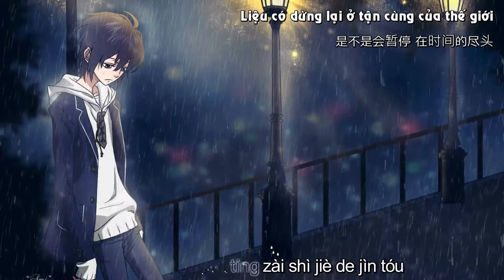[Vietsub] Tâm Lặng Như Nước - Ice Paper | 心如止水 - Ice Paper ♪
♪ Trình bày: Ice Paper
♪ Sáng tác: Ice Paper
♪ Ủng hộ mình tại đây:
If you have any questions or problems